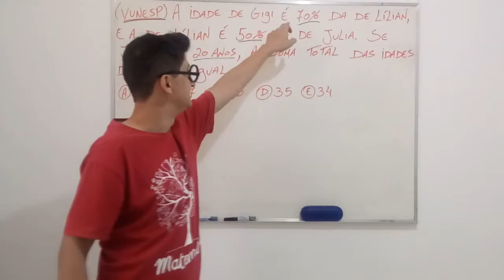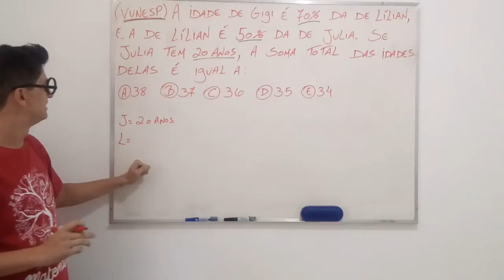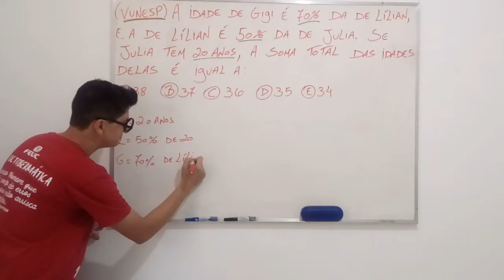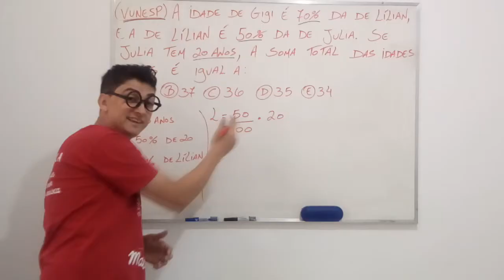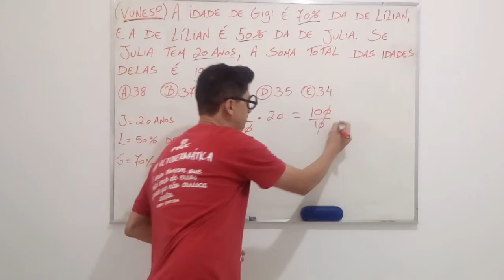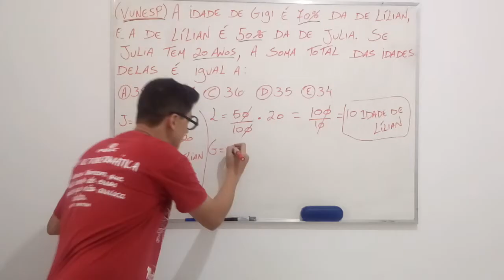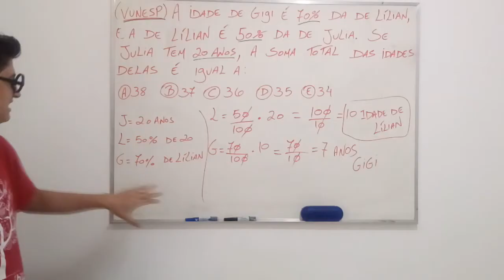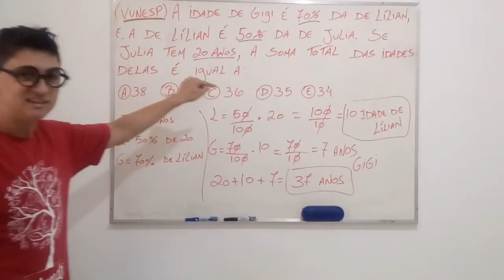Porcentagem. Questão VUNESP.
🔑 PIX: d6239e6e-ce77-4eba-9094-98a947f09a47

12 mil no Instagram

✓ 𝑨𝒏𝒖𝒏𝒄𝒊𝒆 →
✓ Dúvidas →